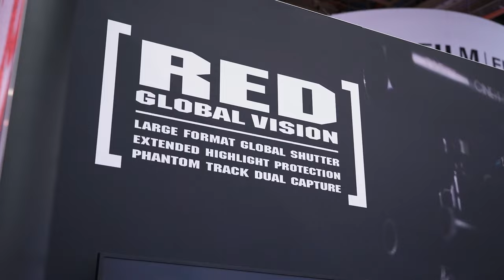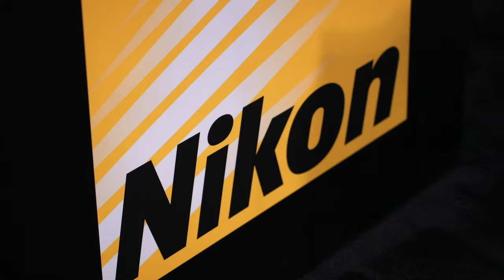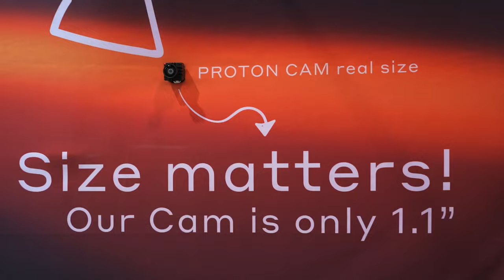NAB Show 2024 | Nikon/RED, Atlas Lens Co, CRDBAG, sachtler, PROTON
It's NAB 2024, and there is still a lot of gear to check out. Today, we explore the new marriage of Nikon and RED, check out Atlas Lens Co's newest lenses, the world's smallest broadcast camera from PROTON, Sachtler's new tripod, and discover the coolest bags from CRDBAG.

0:00 - NAB 2024 Day 3
0:11 - Nikon and RED
1:20 - Atlas Lens Co's new lenses
2:16 - CRDBAG
3:05 - sachtler's new tripod
4:01 - PROTON world's smallest broadcast camera